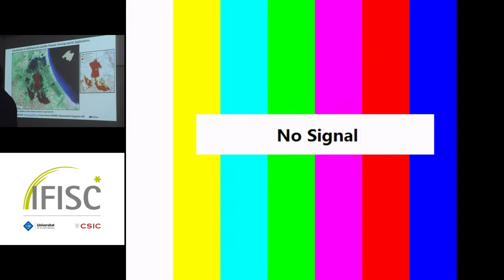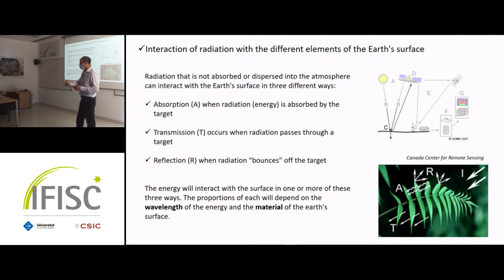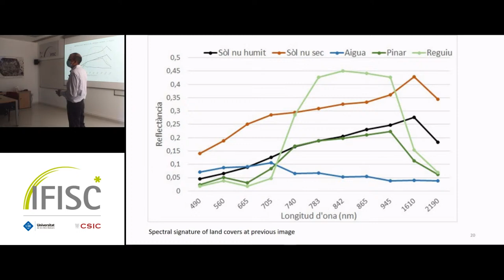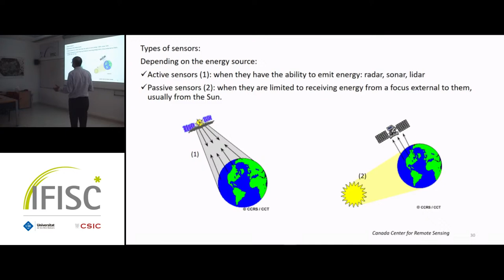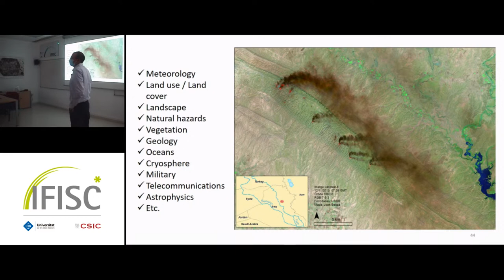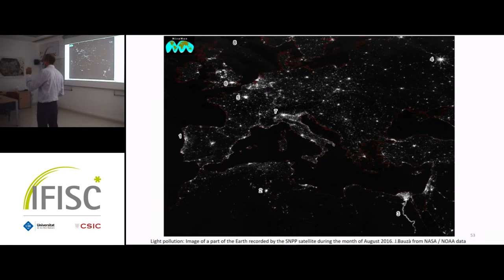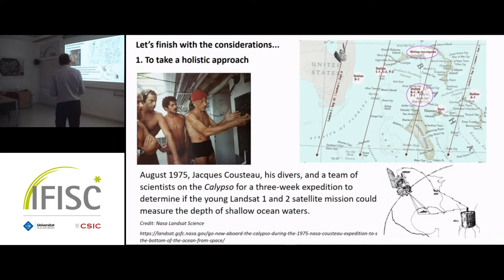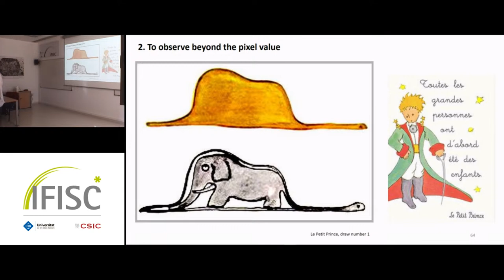Introduction to Multispectral Satellite Remote Sensing and its Applications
- By: Joan Bauzà
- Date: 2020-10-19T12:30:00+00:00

 The presentation aims to be a brief journey through the present moment of Satellite Remote Sensing in Earth Observation. The intention is to observe beyond the pixel value, showing practical and real examples where Remote Sensing techniques may contribute to improve the analysis of a territory.
We will start by showing some basic physical principles of Satellite Remote Sensing (mainly multispectral, but also SAR and LiDAR). We will then continue by explaining the different current platforms and sensors and end by visiting the available image&amp;rsquo;s archives.
Finally, the island of Mallorca will become a lab on which we will show real cases of applied Remote Sensing to Earth Observation and how those techniques become a key partner in understanding the changes in its landscape. We will also insist on how important it is to take a holistic approach, avoiding the temptation to exclusively rely on the huge amount of Remote Sensing data available today.
The Talk has been organized for members of the SuMaEco project and only a VERY small number of&amp;nbsp;seats are available due to Covid-19&amp;nbsp;capacity limitations. Please, email the organizer&amp;nbsp;if you are really interested in participating and broadcasting is not enough for you.